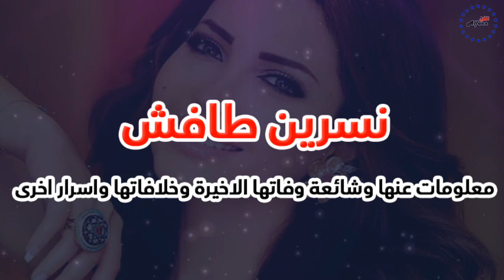نسرين طافش طاردتها شائعات الموت وتعرف على شقيقاتها الجميلات وعمرها وزواجها وأصولها غير سورية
نسرين طافش، ممثلة سورية مواليد سوريا عام 1982م. من عائلة تشمل الأب الفلسطيني الشاعر يوسف طافش والأم الجزائرية وهي أصغر أخواتها ولها سبعة شقيقات
لاحقتها شائعات الموت وشاهد شكلها قبل التجميل وخلافتها مع ديما بياعو وباسم ياخور وأسرار اخرى
الموسيقى المستخدمة في الفيديو هي